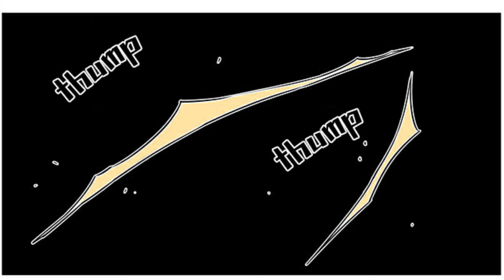Puppy Comics By Ma Wei - Puppy Goes Swimming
Thank you very much for watching this video! Hope you have fun here.

We will remove the clip, video or come to an agreement. Thank you.